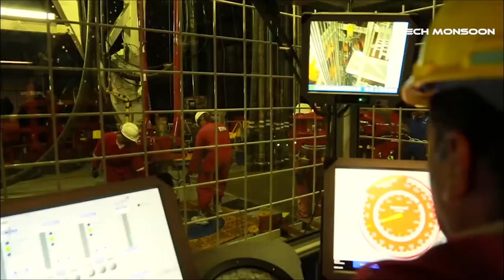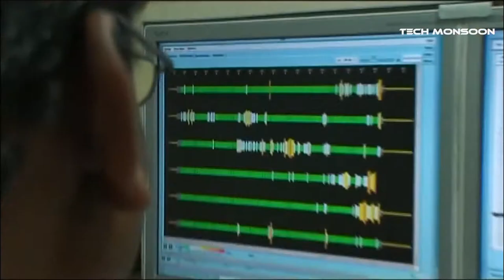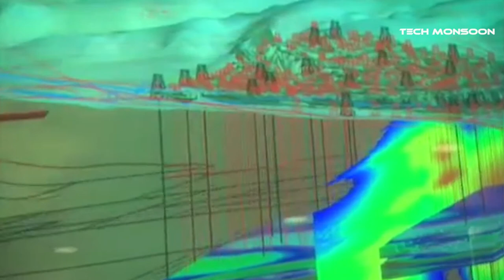The Largest and Most Dangerous Oil Production Rig That Are Incredible